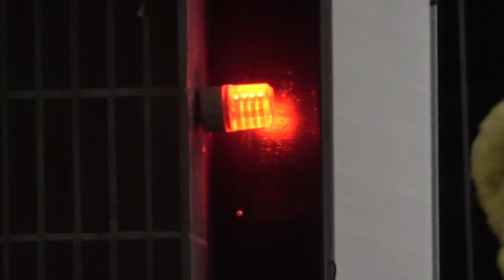London Fire Brigade, Soho (A241) Mercedes Atego Dual Pump Ladder turnout to emergency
This video shows Soho Fire Station's Pump Ladder turning out from station to an unknown emergency. This appliance is a Mercedes Atego. You can also see in the video, the new red lights which have been installed recently which flash to alert people when an emergency vehicle is exiting.

Also featured in this video, is a short clip is Soho's Turntable Ladder (A243) responding, which I just about caught when I was in McDonalds.

Filmed: 27/07/24

Appliance Information:
- Mercedes Atego Dual Pump Ladder from Soho Fire Station (A24/1)

Surrey999